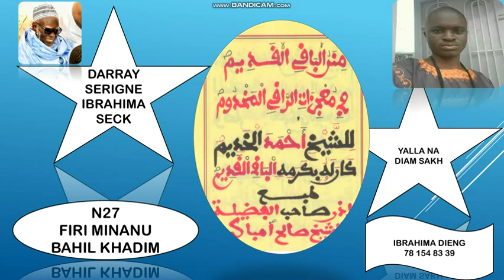N27 FIRI KHASSIDA MINANOU BAHIL KHADIM SERIGNE IBRAHIMA SECK